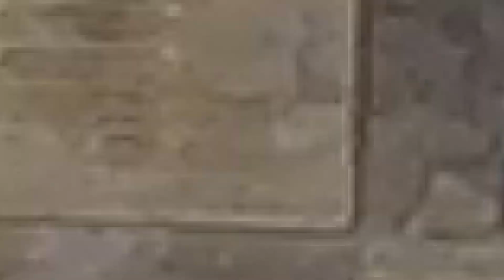GOPRO HERO SESSİON İLE KEYİFLİ DAKİKALAR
merhaba arkadaşlar ben Osman yakıcı. Bu videomda sizlere hero sesision aksiyon kamera ile çektiğim videolarla bir slayt hazırladım ürün ile ilgili aklınıza takılan olursa sorularınızı beklerim
photoshop dersleri
photoshop öğreniyorum
photoshopta nasıl fotoğraf düzenlenir
fotoğraf okulu
fotoğraf
fotoğrafçılık
A'dan Z'ye fotoğrafçılık
stüdyo fotoğrafçılığı
düğün fotoğrafçılığı
doğa fotoğrafçılığı